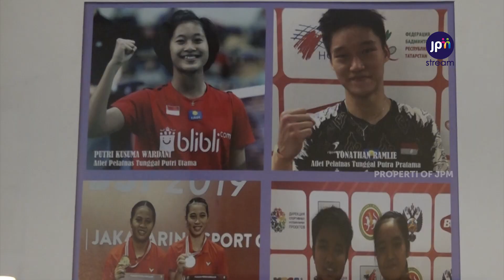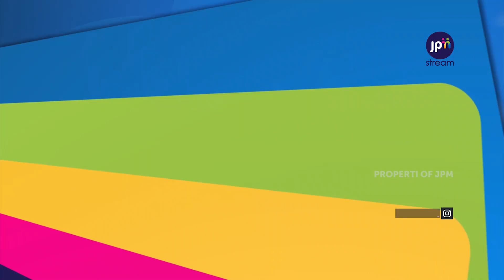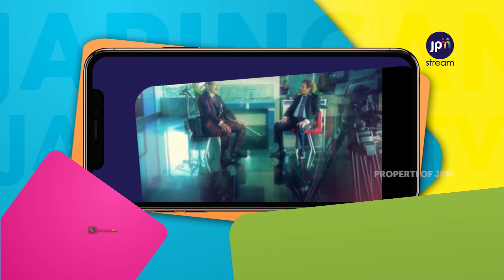INGIN EXIST DI BULU TANGKIS DUNIA! | RAHASIA LATIHAN ATLET UNTUK EKSIS DI KANCAH INTERNASIONAL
KAMPIUN BULU TANGKIS SEASON 2

Kali ini kita akan ngobrol bareng Atlet PB Exist dan akan kita bongkar semua rahasianya untuk meraih eksis di kancah bulu tangkis internasional.

Tonton sampai habis ya! Biar ga ketinggalan sama infonya!

Kami akan upload setiap hari SENIN, RABU, dan JUMAT!

Jangan lupa saksikan KAMPIUN BULU TANGKIS
Setiap MINGGU dan SABTU pukul 20:30 WIB / 21:30 WITA
Disiarkan di TV Jaringan Jawa Pos Group